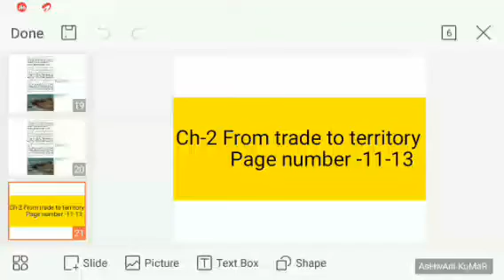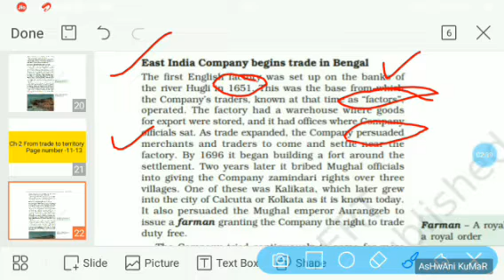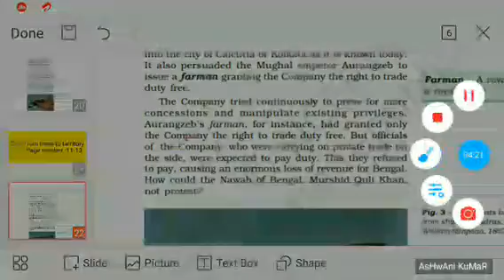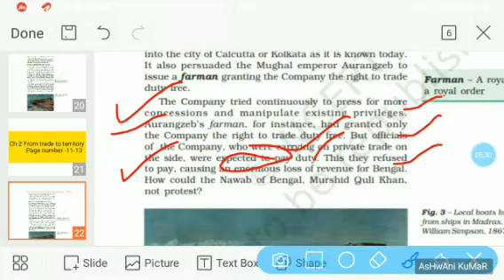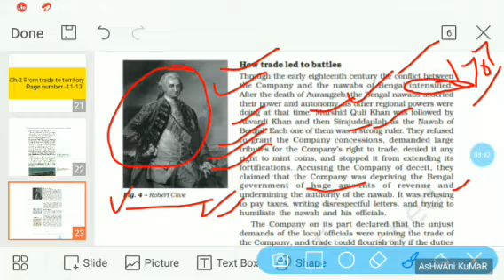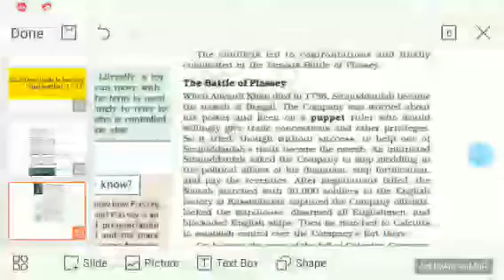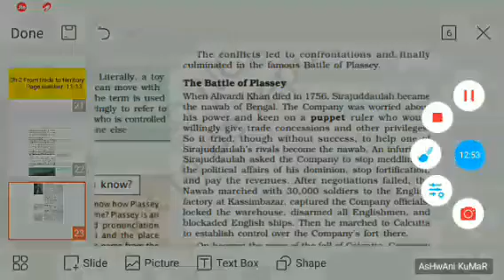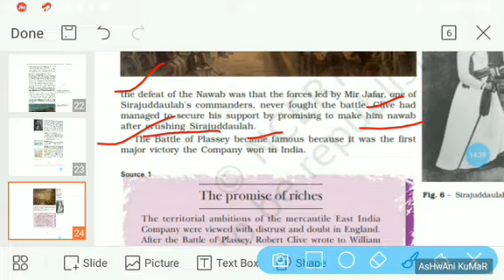CLaSs 8th History Ch-2 page number 11-13